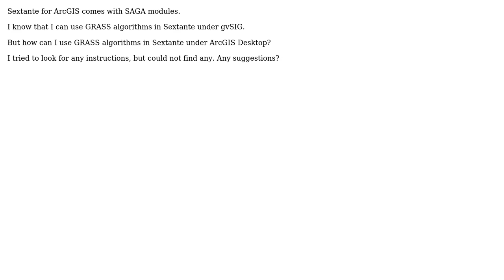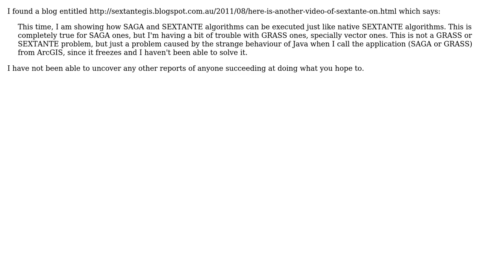GIS: Using GRASS algorithms in Sextante under ArcGIS Desktop?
With thanks & praise to God, and with thanks to the many people who have made this project possible! You are responsible for your own actions.